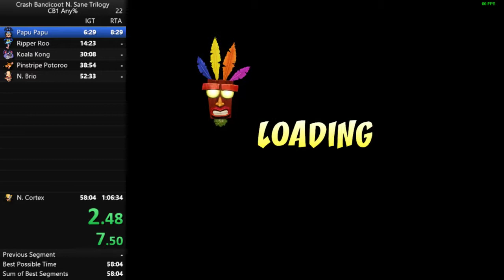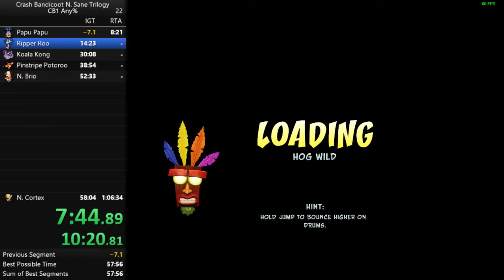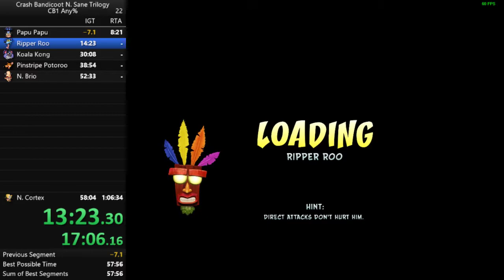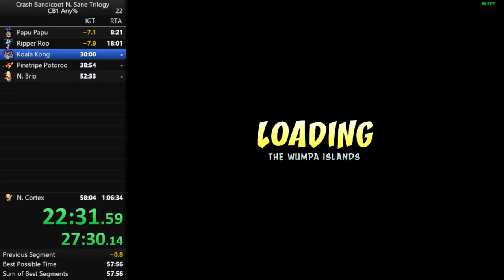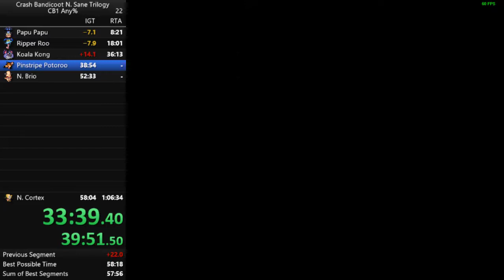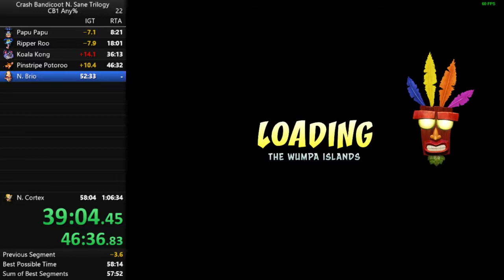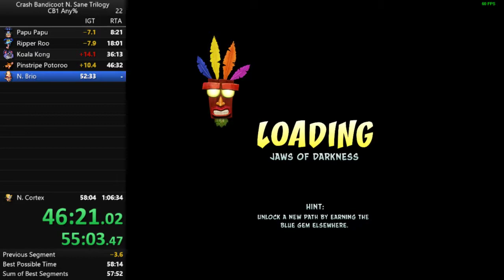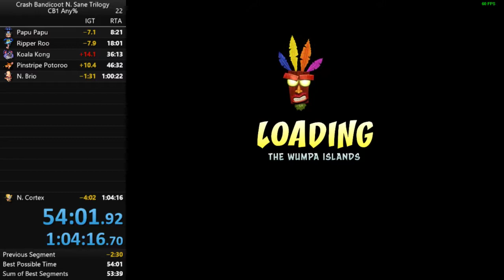NST Crash 1 - Any% in 54:01 (1:04:16 with loads)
dang thats a good pb.